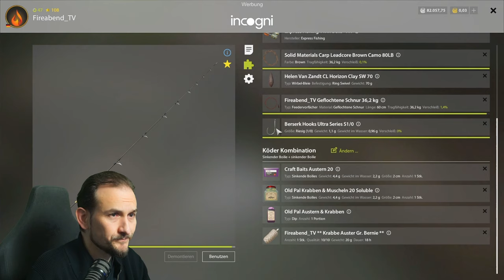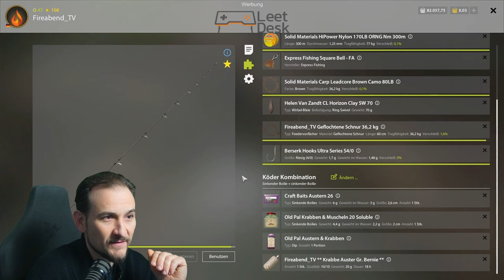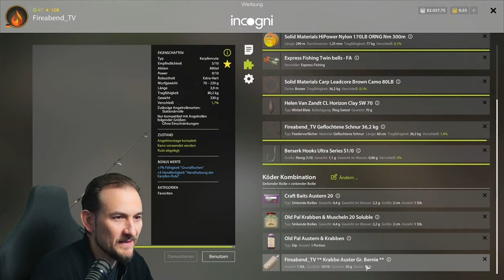Russian Fishing 4 - Bernsteinsee - Seltene Karpfen Spot?